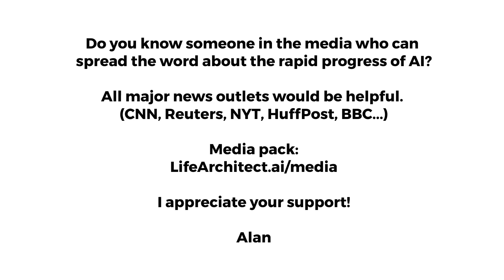Leta, GPT-3 AI - Episode 30 (impossible questions) - Conversations and talking with GPT3